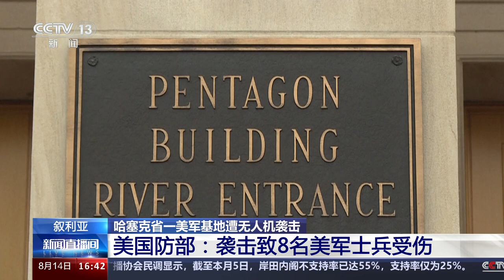[新闻直播间]叙利亚 叙媒：代尔祖尔一美军基地遭火箭弹袭击|新闻来了 News Daily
叙媒：代尔祖尔一美军基地遭火箭弹袭击。